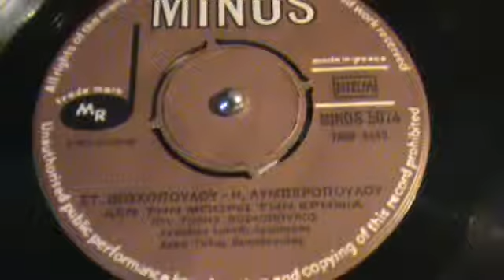ΔΕΝ ΤΗΝ ΜΠΟΡΩ ΤΗΝ ΕΡΗΜΙΑ ΤΟΛΗΣ ΒΟΣΚΟΠΟΥΛΟΣ